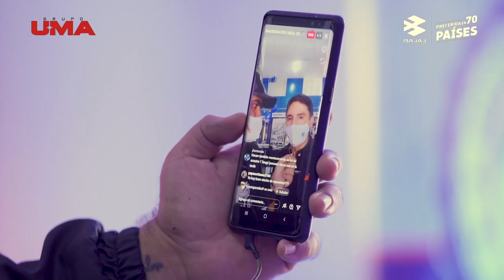Apertura Megacentro de Servicios Cali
Así fue la inauguración de uno de los primeros Megacentros de Servicios de Bajaj y Grupo UMA en el país. Cali fue la ciudad seleccionada para vivir este hito que permitirá que todos los clientes de Bajaj y Grupo UMA tengan una experiencia de servicio de talla mundial. ¡Bienvenidos a esta nueva era donde el servicio marca la diferencia!